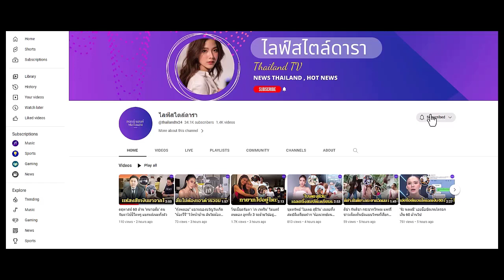กรี๊ดเลย "กรรชัย-ชมพู่" อวยพรวันเกิด "แอฟ ทักษอร" ประโยคเดียวรู้เลยแม่อินเลิฟกับใคร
หนุ่ม กรรชัย พร้อมด้วย ชมพู่ อารยา ยกเค้กเซอร์ไพรส์วันเกิดให้ แอฟ ทักษอร ย้อนหลัง คำอวยพรทำเฮกันลั่นเลยจริ...